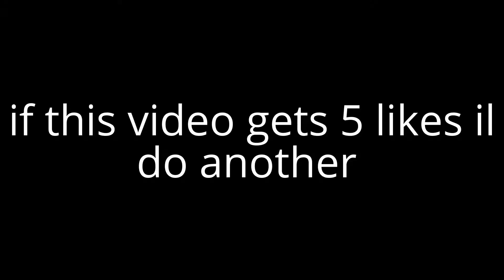Channels funny moments EPIC SAX GUY EDITON